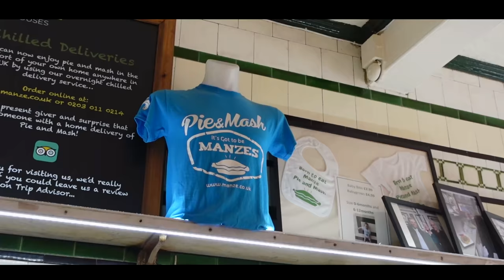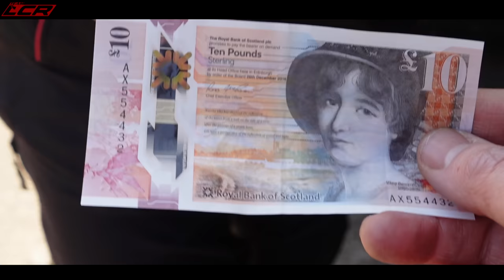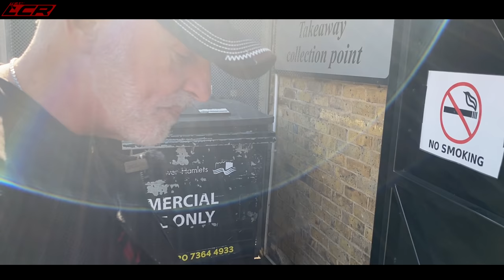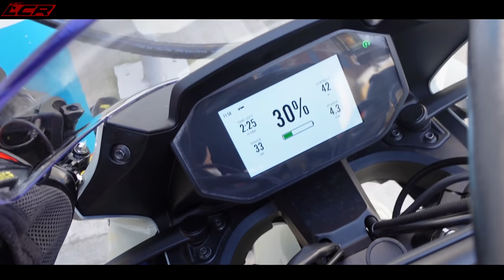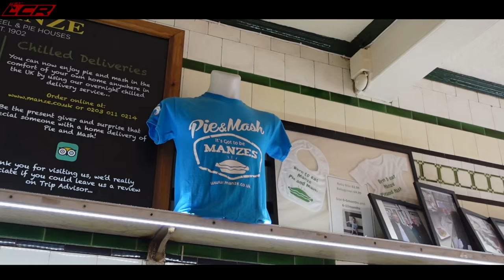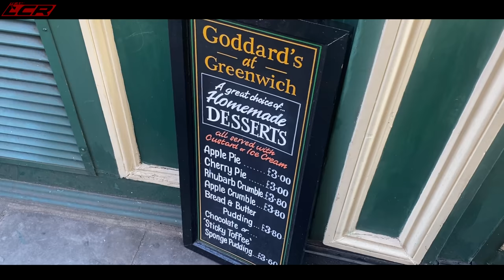Best Pie & Mash In London! | The Big Hunts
The Big Hunts is back! In this episode we seek out THE best pie & mash in London. Of course when in London we had to try the jellied eels 🤮 Sit back and enjoy this one was a cracker!

Massive thanks to my channel supporters:
Bike Gear By KNOX: ⬇️
Motorcycle Dealers: ⬇️
- Suzuki, Aprilia, Honda, Kawasaki, Mutt, Vespa

LC